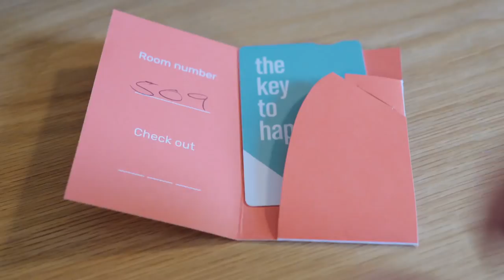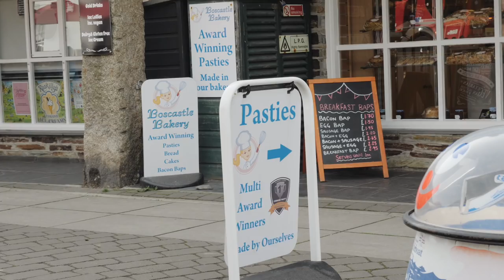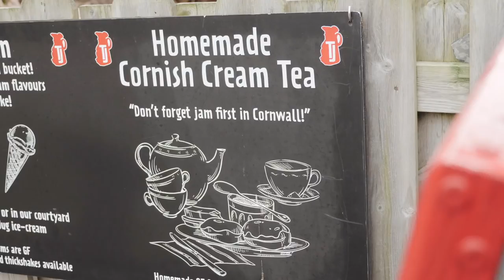BEST SEASIDE OF ENGLAND? CORNWALL COAST ❤️ | UK England Travel Vlog | Boscastle & Tintagel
The UK delivers - Cornwall seaside on the coast of England is stunning! In this vlog we travel to Boscastle and Tintagel... ⬇ Click 'Show More' ✈ Learn to travel full-time

The Cornish coast... wow!! We were warned about how beautiful the English coast was going to be, something we didn't really ever think too much about discovering seaside in the UK at all when it came to beaches etc. Cornwall has quickly proven why it's such a great place to travel and this vlog shows the beauty we were warned about on the coast. Insane cliffs. Clear water. Epic views and more.

Our first stop on our Rabbies day 3 Cornish tour was Boscastle, which surprisingly does not feature a castle at all. Its our first real taste of the coast of England though and it feels like home to us. Tintagel was next and the cliffs were insanity overlooking the seaside - highly worth the travel day out there and we could have sat and taken it all in for hours.

So yeah, the rumours where true - Cornwall, England and the Cornish coast are rippers!

Rabbies is an award winning small tours company that operate in the UK - 16 seater buses, driver and guide and a load of epic locations to visit.

SUPPORT:
Enjoying our content? For the cost of a coffee you can help us keep creating videos, look

ABOUT US:
We're Dane & Stacey, full-time travellers, digital nomads, publishers and YouTubers from New Zealand. We share vlogs on countries we visit like most travel vloggers, but we're a little different as well. Slow Travel is what defines us — renting an apartment to spend longer exploring a city, sharing local life and going deeper into cultures and experiences.